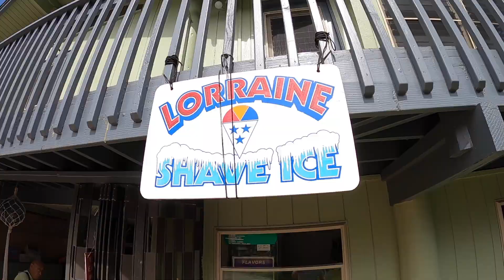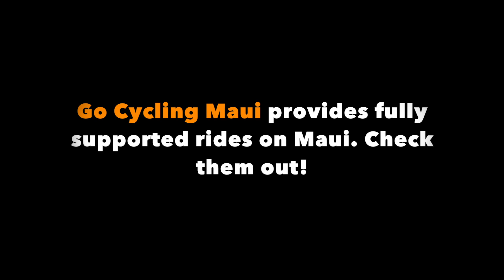OMG this place is UNREAL!!! Best Cycling Maui Hawaii!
Maui Hawaii offers some of the most breathtaking cycling on the planet.  Here are my three bucket list rides for any cyclist.

Go Cycling Maui/Maui Cyclery in Paia offers fully supported rides. They can accommodate any rider or group and also rents high-end road bikes if you would  prefer to leave yours at home.